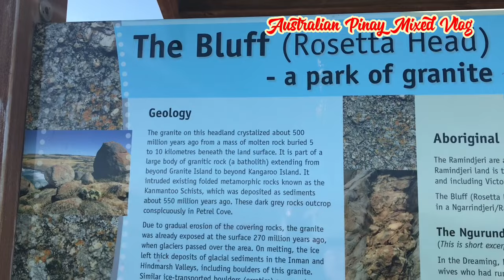Day Trip to The Bluff Victor Harbour Part 1